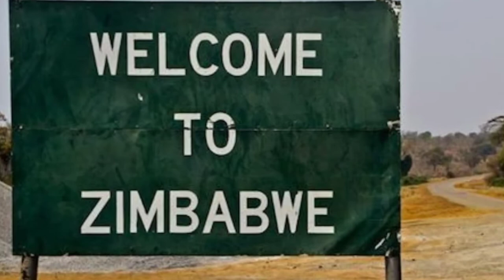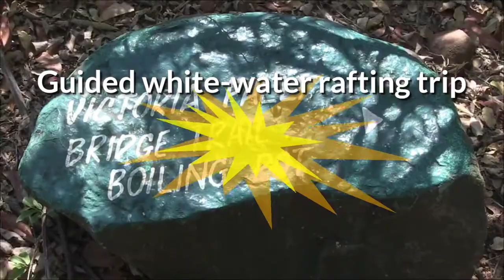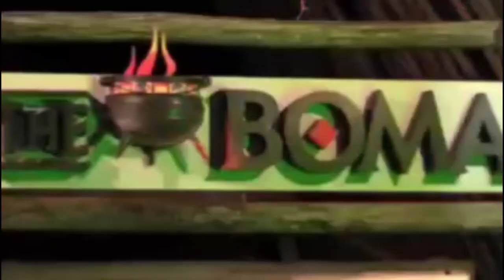Victoria Falls | Victoria Falls Zimbabwe | Victoria Falls Zambia | What to Do in Victoria Falls ?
Victoria Falls is located in the northwest of its province, along the border with Zambia, separated from it by the Zambezi River and the binational Victoria Falls. Victoria Falls Zimbabwe or Victoria Falls Zambia separated by the bridge links the two countries and has border posts on the approaches to both ends, at the towns of Victoria Falls, Zimbabwe, and Livingstone, Zambia. * Sunset in Victoria Falls, you can hire a boat Victoria Falls, jet boat Victoria Falls, Victoria Falls boat cruise. * Livingstone island and devil's pool walking safari * Helicopter Victoria Falls, get around Victoria Falls by helicopter * Boma dinner with Africa dance show * Zambezi river Cruise Dinner * Chobe National Park Botswana, observing wildlife * White-water rafting from Victoria Falls * Fishing in Zambezi river * Snake Park Victoria Falls * Victoria Falls Bridge tour